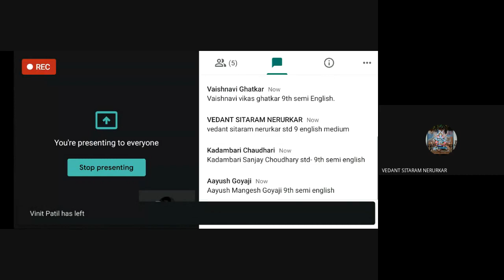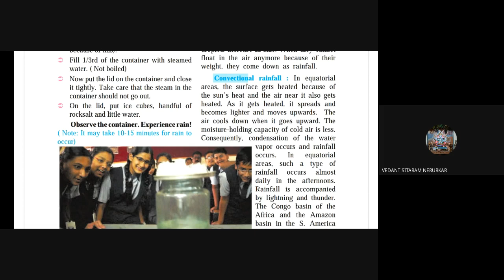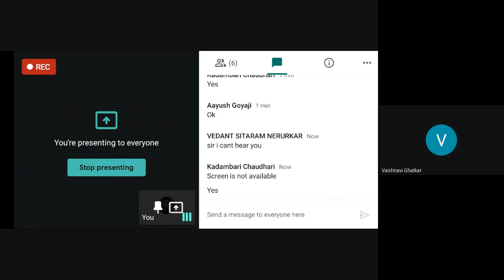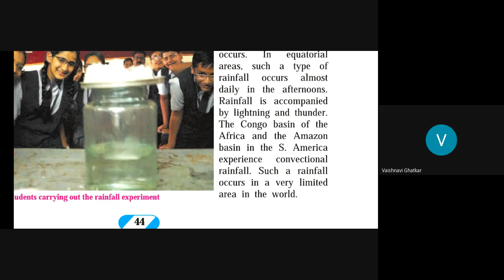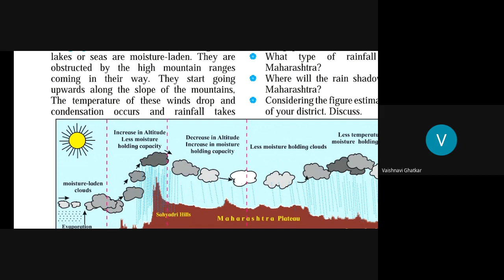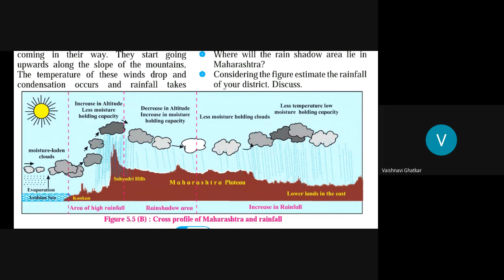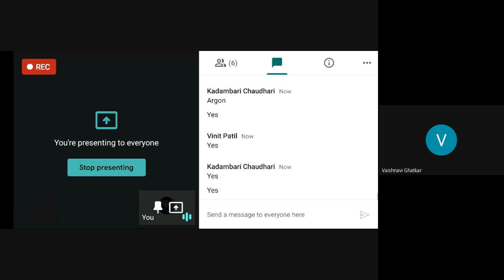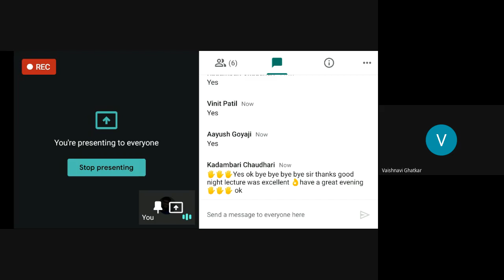L15 9th Geo SA Online Dt 01Sept2021 7 00PM